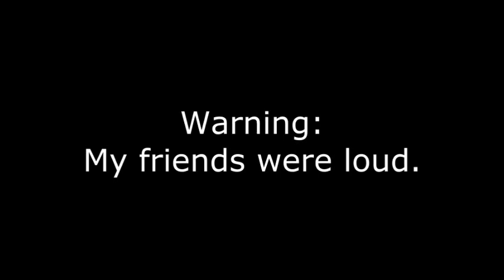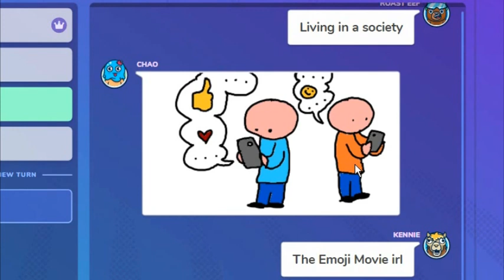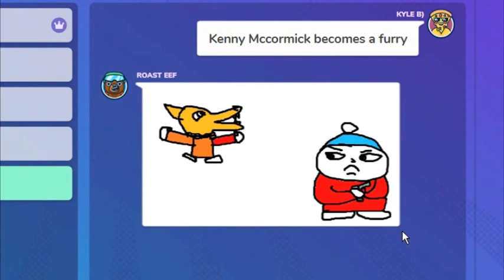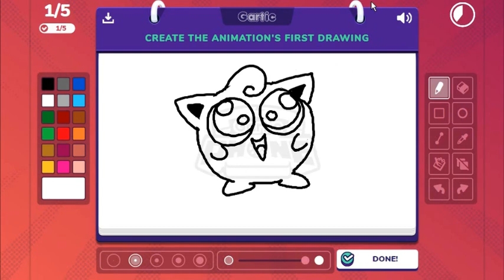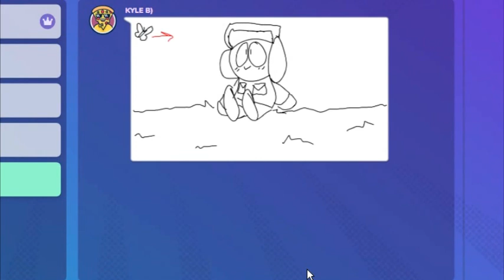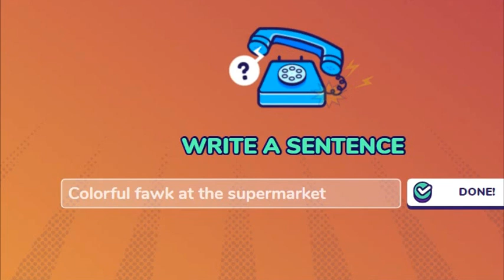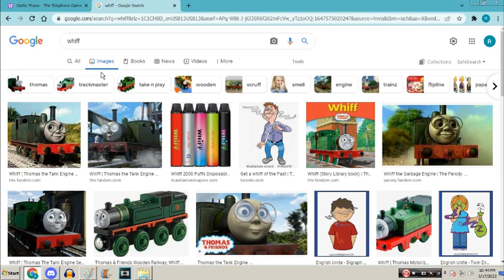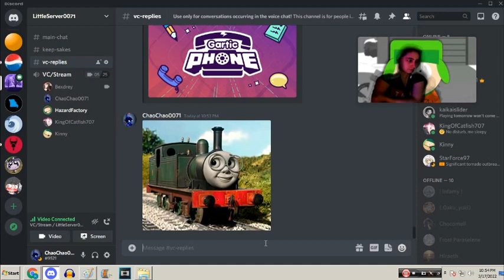Drawing (and animating) on Gartic Phone